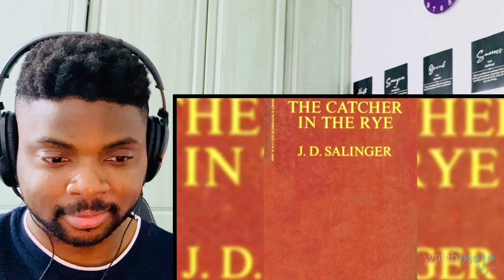🇬🇧BRIT Reacts To THE MOST INFAMOUS ASSASSINATIONS IN HISTORY!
Hi everyone, I’m Kabir and welcome to another episode of Kabir Considers! In this video I’m going React To THE MOST INFAMOUS ASSASSINATIONS IN HISTORY!

Kabir Considers
Hornchurch
RM12 9JG
United Kingdom